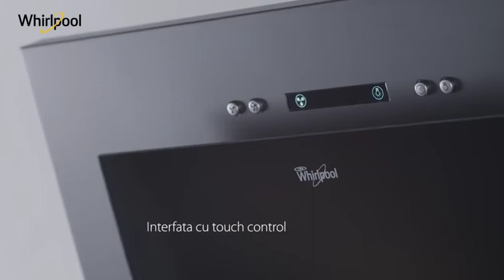Hota decorativa Whirlpool AKR036, 400 mch, 1 motor | Flanco.ro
Hota decorativa Whirlpool AKR036 este ideala in orice bucatarie. Intra acum si prinde oferta.